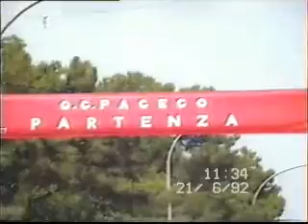1A GARA CICLISTICA PACECO 2